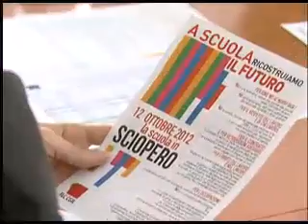SCUOLA, SCIOPERO NAZIONALE E MANIFESTAZIONE REGIONALE A FIRENZE